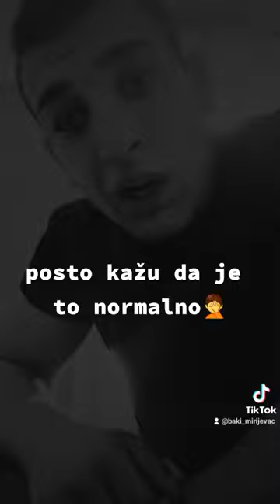za sve pedere